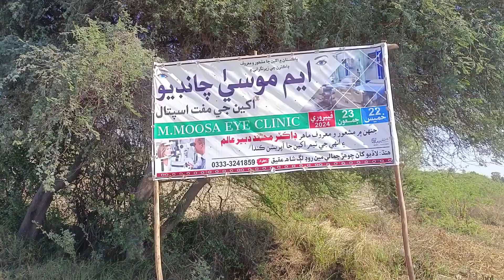thatta sujawal distt ke liye buht badhi khooshkhabri.thatta sujawal sindh#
free eye hospital open at chuharh jamali distt thatta .